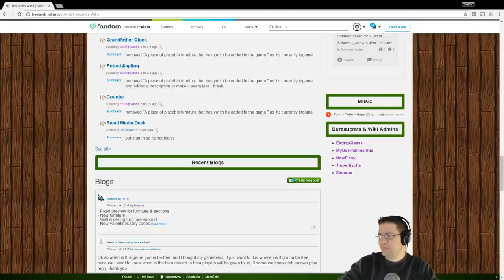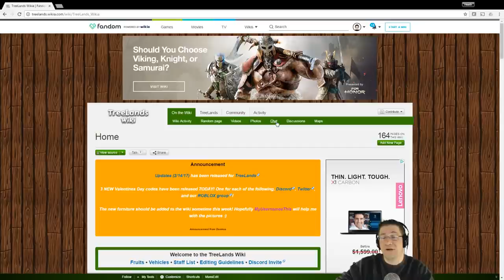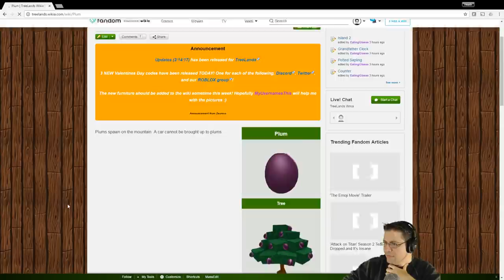Roblox - Lets Play TreeLands - Ep 22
In this episode of Lets Play Roblox TreeLands, we talk about the official wikia page, and check out some of the new updates avaiable for the game. I get to test out my pitching arm as we gather the Plumbs and attempt to toss them half way accross the map. :D